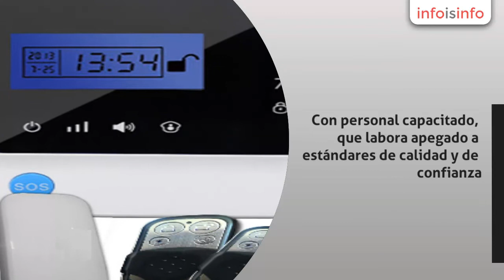Empresa seguridad en Salamanca - TECNOSEG. - InfoIsInfo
TECNOSEG., Empresa seguridad en Salamanca. Más Información

¿Quiénes somos?

                Somos una empresa mexicana
especializada en la implementación de sistemas de seguridad y control. Con
personal capacitado, que labora apegado a estándares de calidad y de confianza.

                Filosofía.

                Aprovechar los recursos
tecnológicos y personales, para maximizar el ambiente de seguridad en pro de
los intereses de nuestros clientes.

                Política
de calidad.

Nos comprometeremos, con todo cliente, a dar
cumplimiento efectivo a los servicios que nos fueren conferidos, anteponiendo
el sistema de gestión de calidad,
conforme lo establezcan las necesidades de nuestros clientes.

                Nuestra misión.

Ser para nuestros clientes, una solución
integral en el ramo de la seguridad. Ofreciendo productos y servicios de
vanguardia.

Nuestra visión.

Ser la empresa dedicada a la seguridad con
mayor posicionamiento a nivel nacional, basándonos en la atención al cliente,
el servicio, la calidad y la mejora continua.

Valores.

Honradez.Confianza.Honestidad.Integridad.Respeto.Servicio.

Todos nuestros productos o servicios, son de las mas alta calidad y con el respaldo de las marcas lideres a nivel mundial.

En Tecnoseg esperamos ser una solución de vanguardia, para que viva y trabaje con la tranquilidad que usted, su familia y colaboradores. Merecen.

Contáctenos para una atención profesional que se adapte a sus necesidades.

Ponemos a su disposición lo ultimo en tecnología en los siguientes segmentos:- Alarmas con monitoreo 24/7.- Cámaras de video vigilancia ( monitoreadas por internet).- Cercas electrificadas.- Video porteros.- Control de acceso.

Venta.Instalación.Monitoreo.Mantenimiento.Actualización.Evaluación.